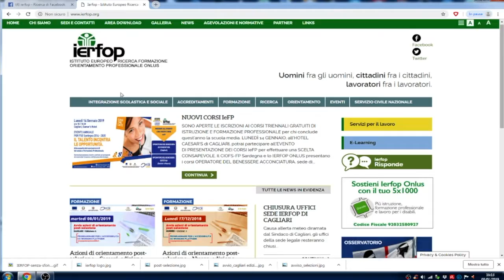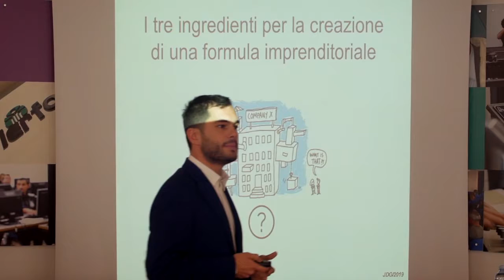Programmare per l'accessibilità: Jacopo Deidda Gagliardo, cambiare lavoro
Seminare per l'accessibilità - Seminari orientativi sul mercato del lavoro
(Dall'orientamento al lavoro alla creazione di un progetto imprenditoriale)
Cagliari 17/04/2019
Le paure dell'imprenditore.
La resistenza al cambiamento e la tenacia
di Jacopo Deidda Gagliardo, Consulente innovazione d'impresa e outsourcing manager.

Un intervento su quelli che sono gli step che separano un potenziale imprenditore dal divenire tale e sul percorso da affrontare dall’idea di impresa alla crescita dell’azienda, passando per il go to market, attraverso la suggestione “Fare impresa: dall’idea alla crescita“

Il progetto Programmare per l’accessibilità (CO-WORKING PLATFORM), nato dalla collaborazione dello IERFOP onlus e della Kappaten srl, persegue la finalità di trasferire competenze utili per formare professionalità specialistiche in grado di sviluppare soluzioni applicative che, attraverso l’integrazione di sistemi software e oggetti IOT, possano favorire l’accesso alle tecnologie informatiche e ai nuovi strumenti disponibili anche per i soggetti disabili.